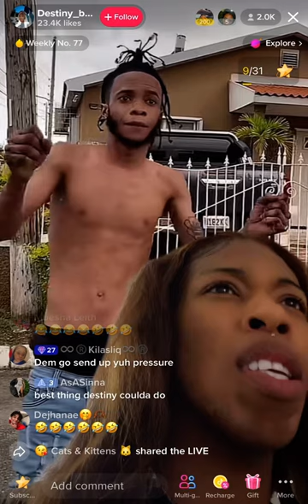Destiny and Jayden at it❗️